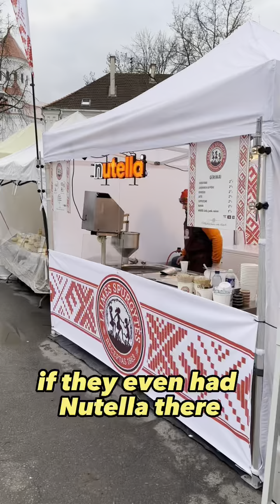IRON KUTZ - Kaziukas/Mangal Man